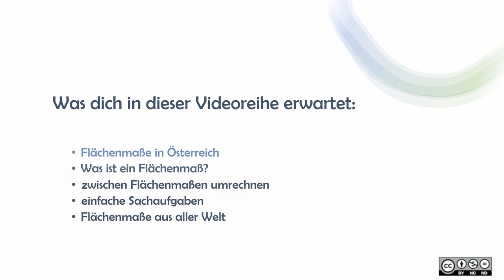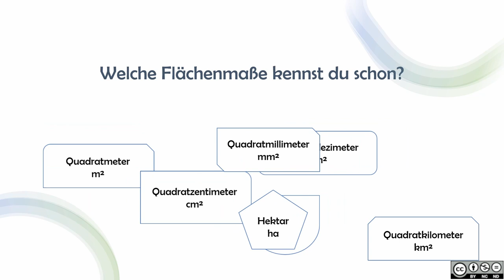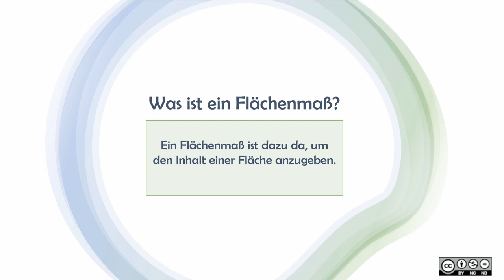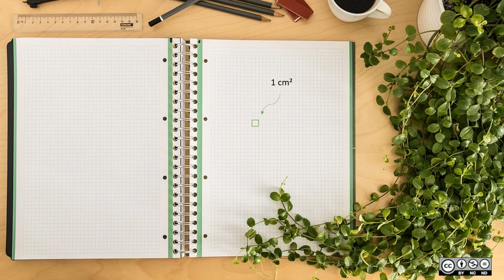Flächenmaße INTRO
Flächenmaße